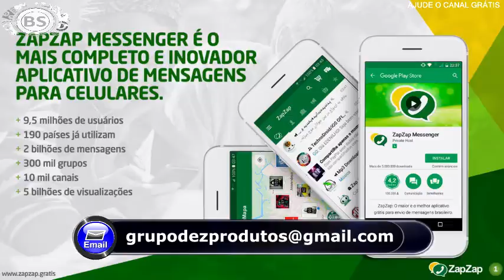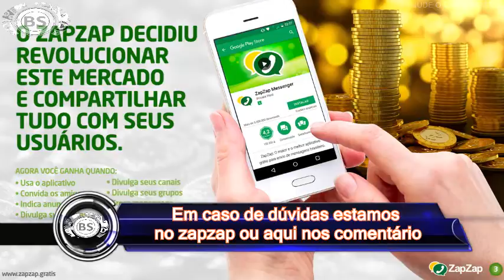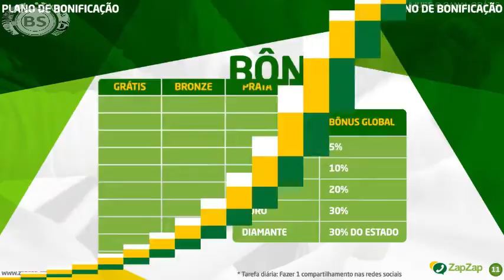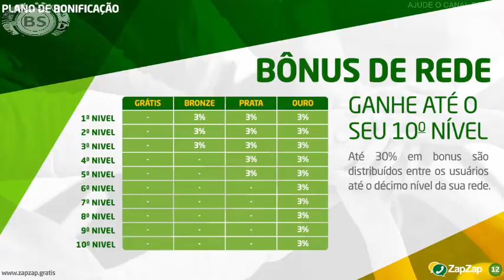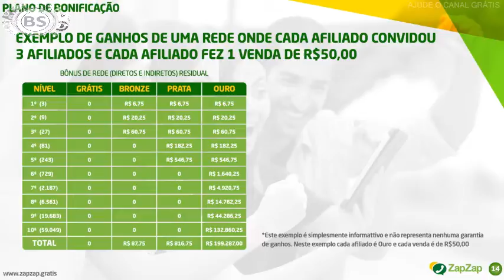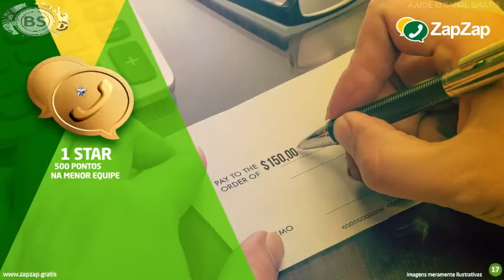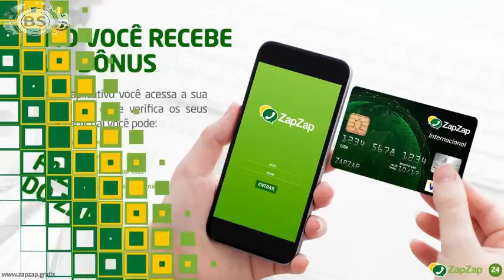COMO GANHAR DINHEIRO USANDO O APLICATIVO ZAPZAP. PROGRAMA DE AFILIADOS DE FORMA FACIL. SAIBA COMO...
TUDO JUNTO.

CONTATO PROFISSIONAL:
Google Plus: goo.gl/oYNxpd
Instragam: goo.gl/13xV5r

JOY ESSÊNCIA CADASTRE - SE GRÁTIS:
goo.gl/x1jsTl

1 - Sem adesão para entrar.
2 - Planos baratos.
3 - Sem compras de produtos.
4 - Sem obrigação de reativarão mensal.
5 - Pontos não zera.
6 - Pontuação baixa para grandes prêmios.